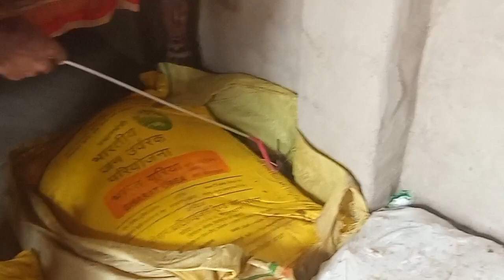जय शंकर की जय गौ माता जय नंदेश्वर चैनल लाइक करें शेयर करें सकसआयबर